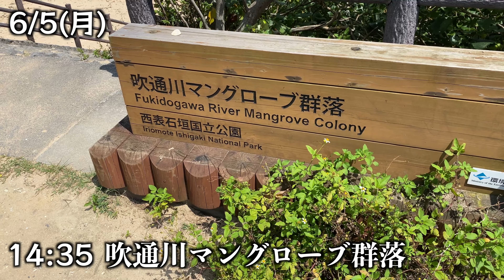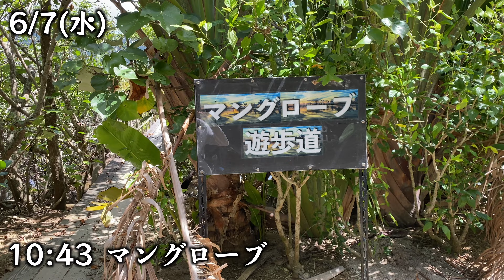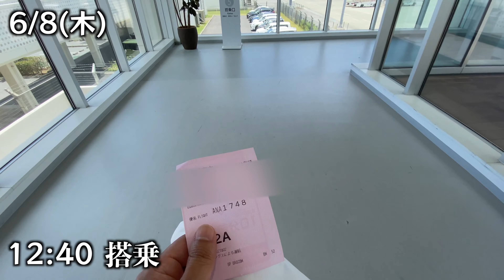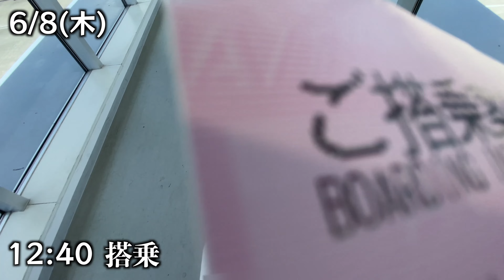仕事を辞めて引きこもっていた独身男、石垣島へ初の一人旅【VLOG番外編】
みなさまオツです。オツ兵衛です。
生きづらくて救いが欲しい。。。そんな時期にすすめられて行った石垣島一人旅。